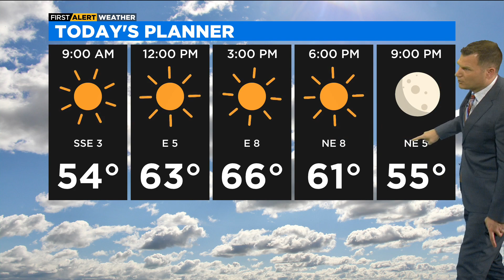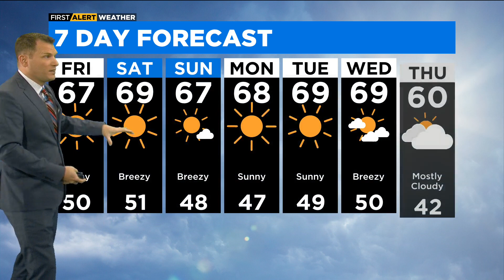Chicago First Alert Weather: Sunny skies